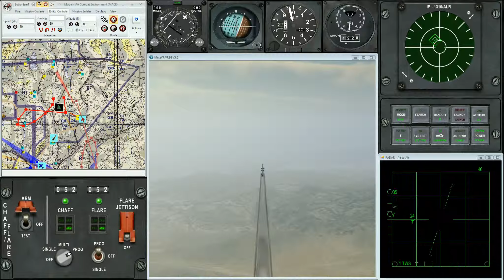Modern Air Combat Environment (MACE): F-16 vs MiG-29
In this video, an F-16 (flown with Saitek X65-F Force Sensing joystick) shoots down a MiG-29.  MACE has two distinct flight models; one keeps constructive aircraft within their flight envelopes and a second, higher fidelity flight model that is applied when you make a joystick input to indicate that you'd like to take temporary control over the entity.  Shown here with MetaVR's Virtual Reality Scene Generator